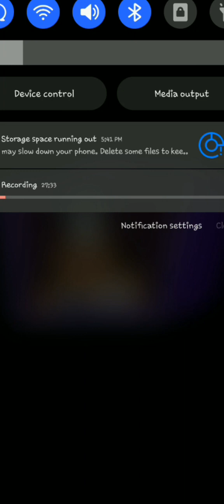Peppino being idle for nearly 30 min